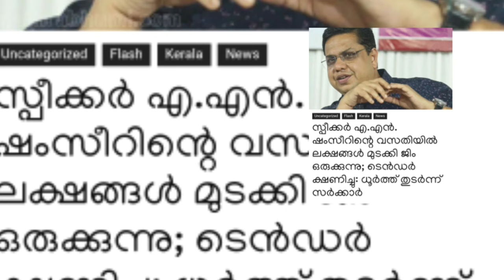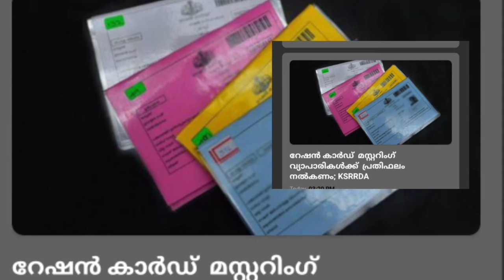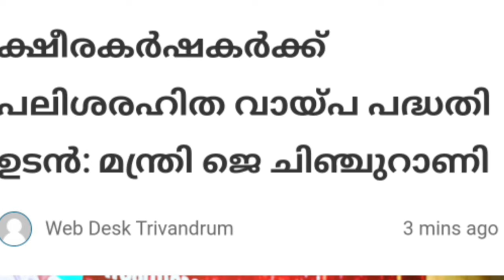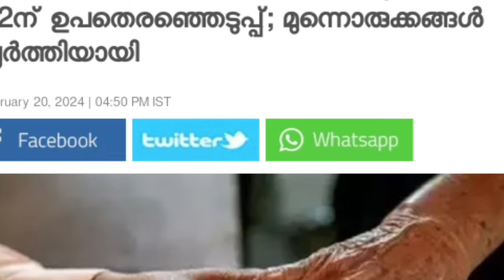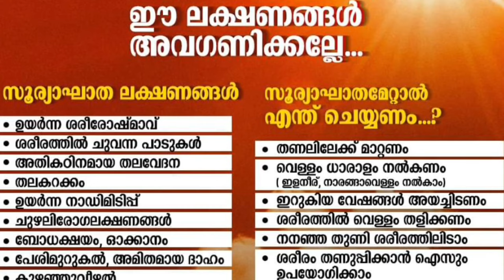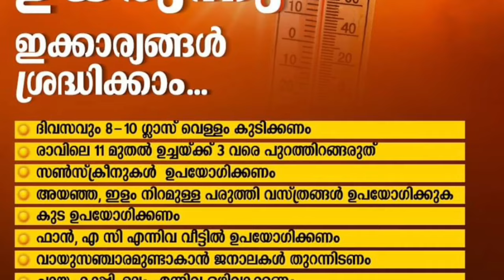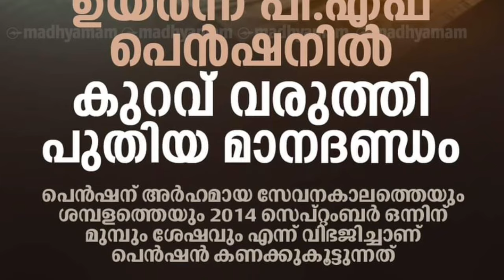tomorrow 21/2/24, റേഷൻ കാർഡ് മാസ്റ്ററിങ്ങിന് പണം,മോഡിയുടെ 2000 നാളെ 3 മണി മറക്കരുത്, ക്ഷീരകർഷകർക്ക്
tomorrow 21/2/24, റേഷൻ കാർഡ് മാസ്റ്ററിങ്ങിന് പണം,മോഡിയുടെ 2000 നാളെ 3 മണി മറക്കരുത്, ക്ഷീരകർഷകർക്ക് പലിശയില്ലാതെ വായ്പ,Malayalam latest information, Malayalam latest news, Kerala latest news, KERALAMa latest information, Kerala weather update